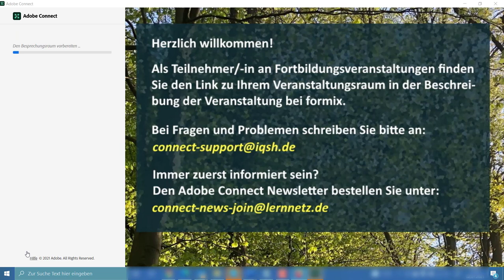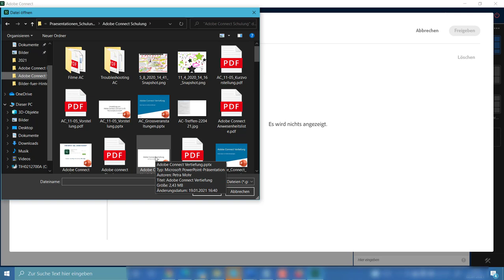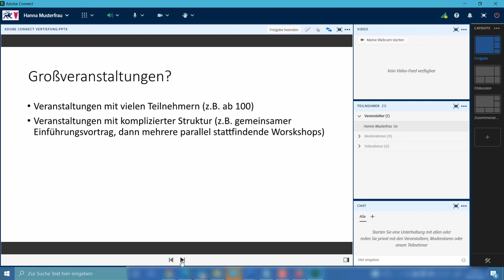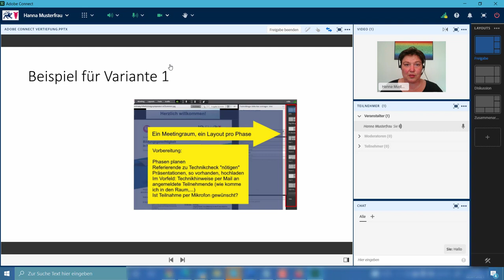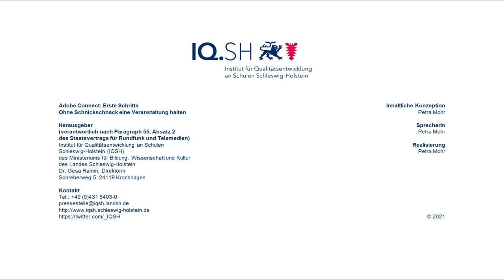Adobe Connect: Erste Schritte - Ohne Schnickschnack eine Veranstaltung halten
Dieses Video zeigt, wie Sie sehr schnell eine Veranstaltung in Adobe Connect vorbereiten und halten können.
1) Raum betreten
2) Präsentation hochladen
3) Kamera und Mikrofon freigeben
4) Teilnehmenden (nach Bedarf) Rechte für Kamera und Mikrofon erteilen
5) Fertig!